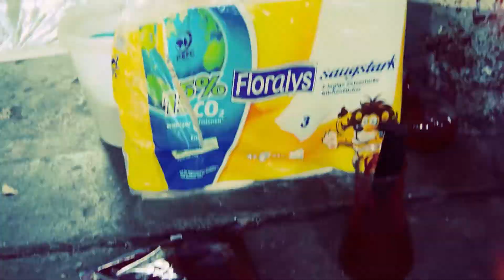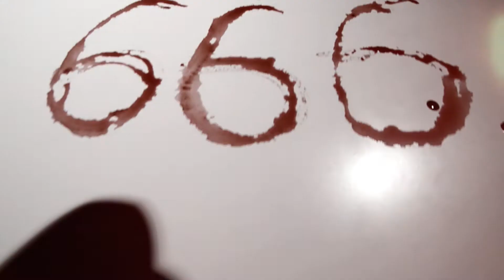ProRipper - Teufelswerk (666 Facebook Fans Exclusive) | HD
Zusammenfassung:
"666 Fans auf Facebook. Teuflische Zahl! Wer passt da besser, als unser alter Freund ProRipper? Dieser hat uns kurzerhand einen neuen Song zur Verfügung gestellt und zelebriert mit uns das Jubiläum.."

Weitere Informationen:
Rap & Text: ProRipper